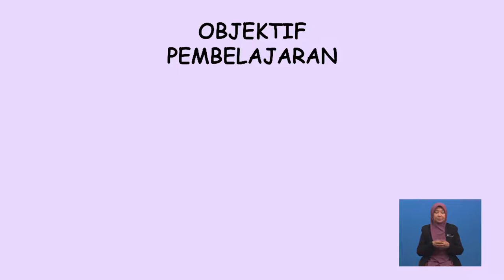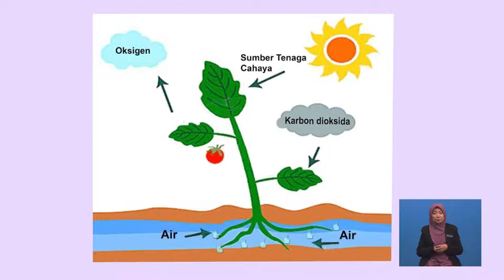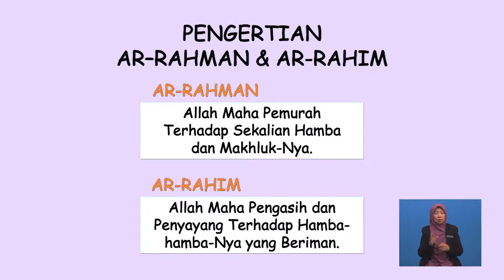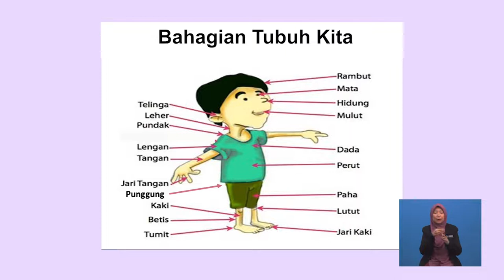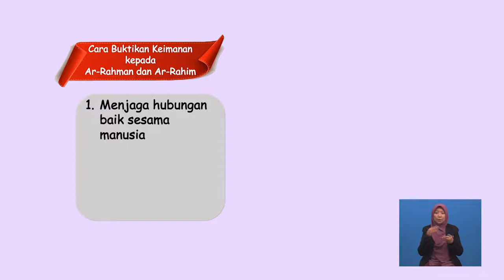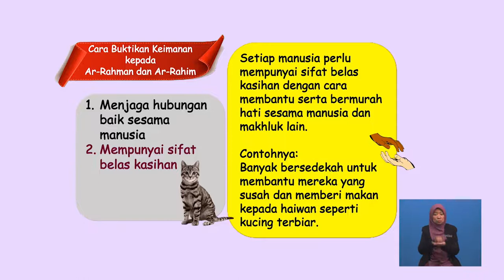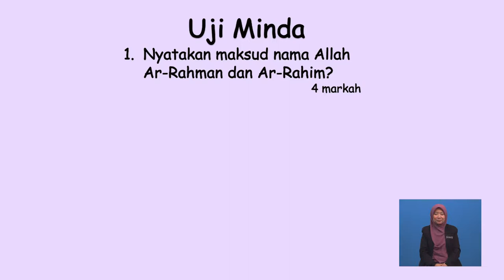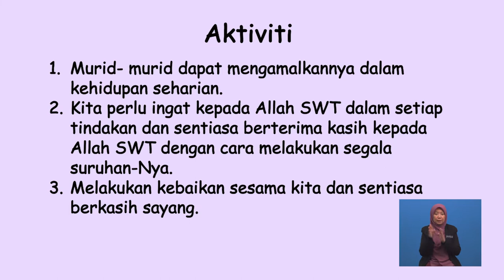Tahun 1 | Pendidikan Islam | Tuhanku Ar Rahman Ar Rahim | R122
Topik ini membincangkan tentang pengertian Ar-Rahman dan Ar- Rahim serta menerangkan hukum beriman dengan nama Allah Ar- Rahman dan Ar- Rahim melalui dalil naqli. Juga menjelaskan bukti Ar-Rahman dan Ar-Rahim Allah kepada makhluknya dan mencadangkan tindakan yang perlu dilakukan bagi menunjukkan keimanan dengan nama Allah Ar- Rahman dan Ar- Rahim Allah.